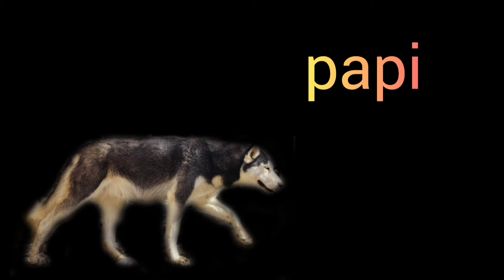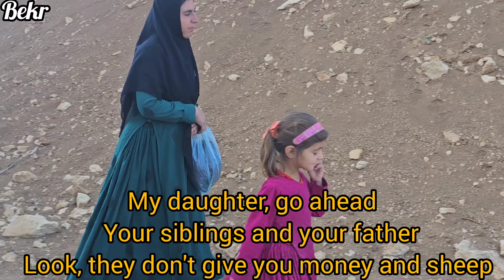Nomadic life: buying food and garden fence and going to the doctor with her mother and daughter🏨🍊😭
In this beautiful and memorable adventure, you will witness the purchase of food items and fences for the garden by a mother and her little daughter. These two go to a store and buy all the food their family needs. Also, they need a new fence to maintain their garden, so they add it to their shopping list.

    In this shopping trip, you will witness the cheerfulness and energy of a small child next to his mother and daughter, who helps him in choosing food and fences next to his mother. They carefully complete the shopping list and go through all the steps together, from packaging to placing them in the shopping cart.

    Accompanying the mother and daughter on their way back home, you will charmingly witness the moments when they use all the purchased seeds to build a fence and tidy up their garden. The effort to maintain and improve the garden that mother and daughter make together shows that they are enthusiastic and do their best to have a beautiful and delicious garden.

    In this video, in addition to buying food items and fences, you will also see the good relationship between mother and daughter. Seeing these two people in a joint activity shows how interesting and useful opportunities can be to share the important moments of life today.

    I hope you enjoy this video and get inspiration for buying food supplies and arranging your garden.
# Buying food supplies
# mother and her daughter
# City
# Buy a fence
# Cooperation